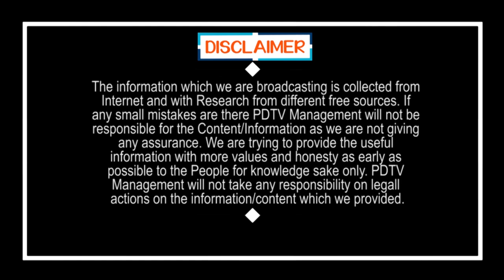Shocking comments on Amaravati | రైతులకు నేను ఒకటే చెప్తున్నా..రాజధాని పేరుతో మోసపోకండి..